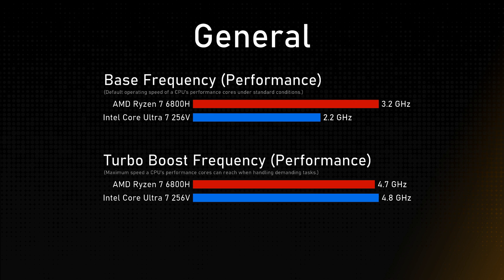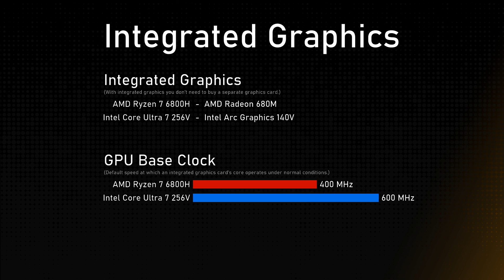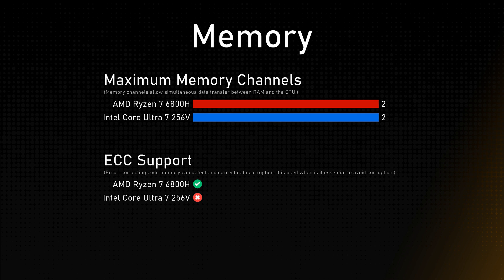AMD Ryzen 7 6800H vs Intel Core Ultra 7 256V Comparison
This video is a processor comparison based on their different features and performance factors between AMD Ryzen 7 6800H and Intel Core Ultra 7 256V. Intention of this video is to help choose right processor for you.

Timestamps:
Cinebench R23 - 0:00:00
Geekbench 6 - 0:00:12
General - 0:00:24
Integrated Graphics - 0:01:24
Memory - 0:01:48